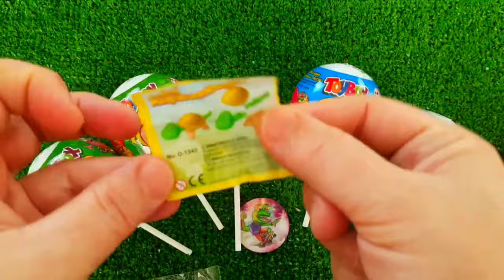ASMR MUKBANG Watermelon Desserts Cutting Rainbow. Lollipo Cutting Rainbow.Gummy Candy